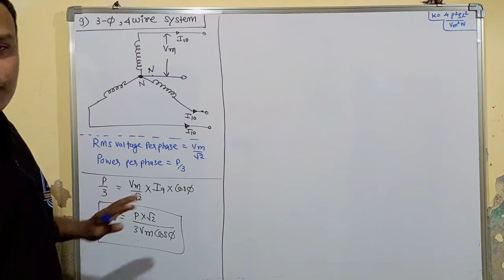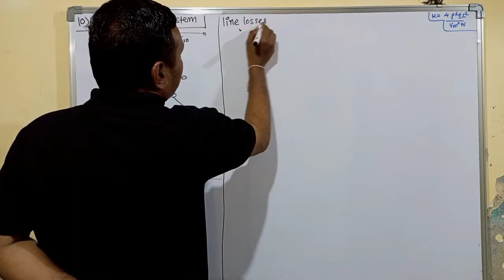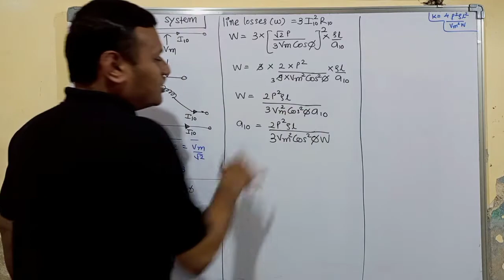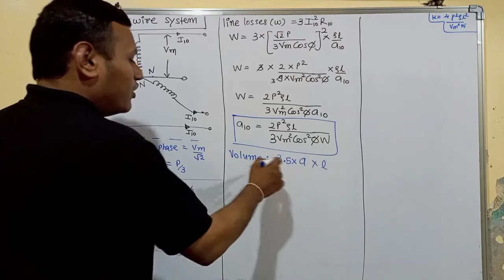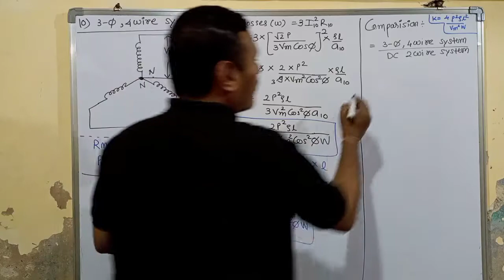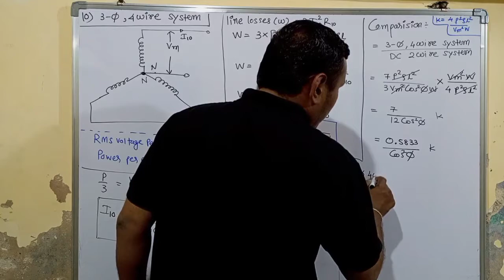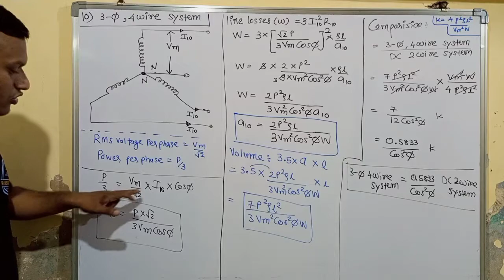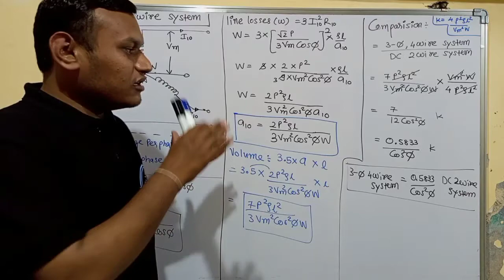Power system | LEC. 15 | 3 phase 4 wire system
Topic: 3 phase 4 wire system